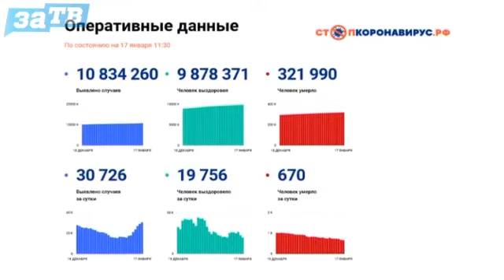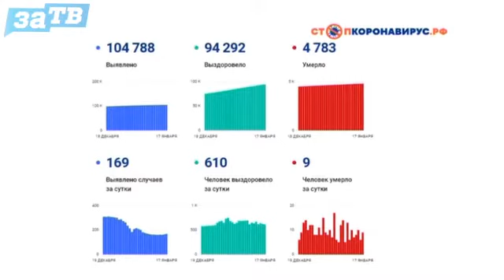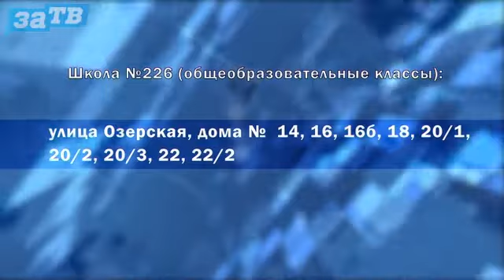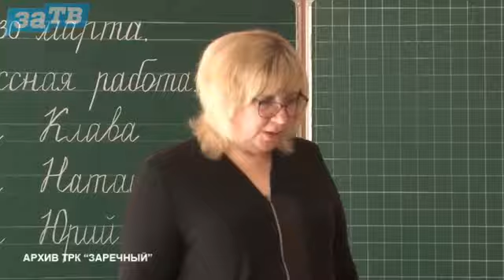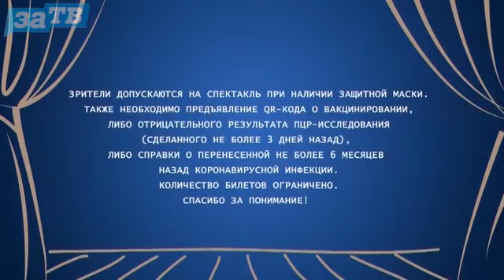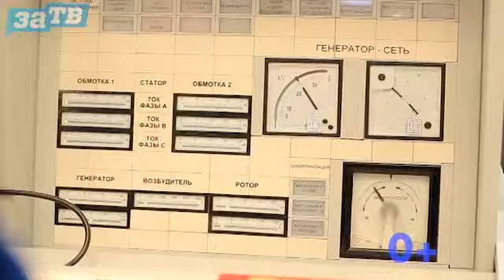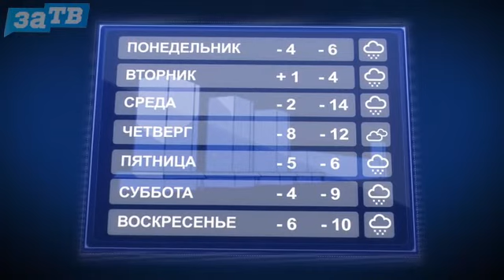Новости Заречного от 17.01.22